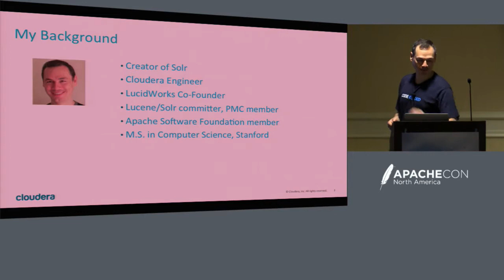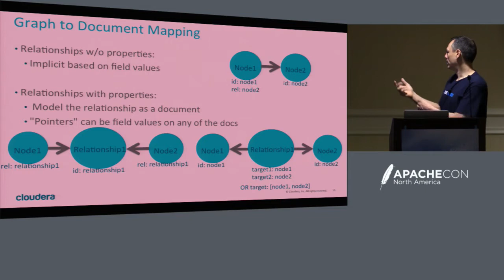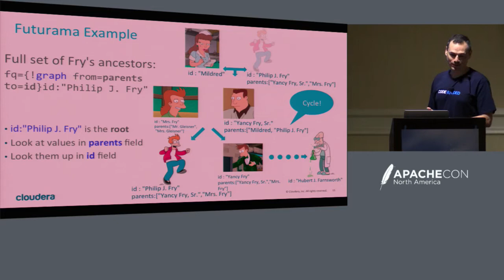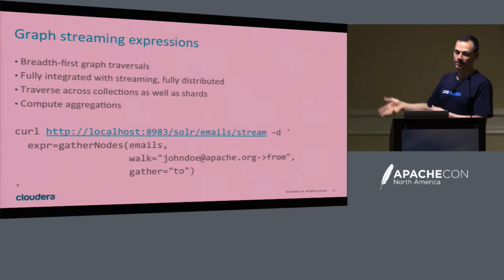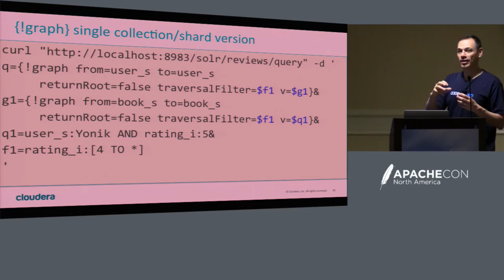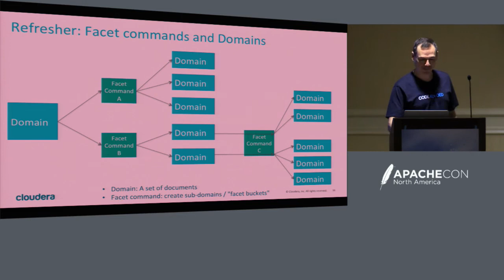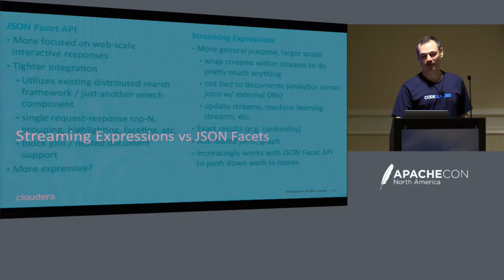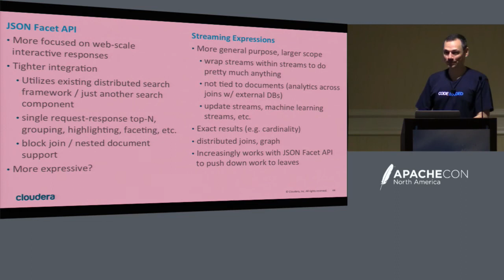Analytics and Graph Traversal with Solr - Yonik Seeley, Cloudera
Analytics has increasingly become a major focus for Apache Solr, the primary search engine in big data stacks. This talk will cover recent Solr developments in the areas related to faceted analytics, streaming expressions, and graph traversal. We'll also cover where multiple APIs overlap in functionality and which approaches should be used in different scenarios.

About Yonik Seeley
Yonik Seeley is the creator of Solr. He works at Cloudera integrating and leveraging "Big Search" technologies into the many components comprising the Cloudera enterprise data hub (EDH). Yonik was a co-founder of LucidWorks, and holds a master's degree in computer science from Stanford University.